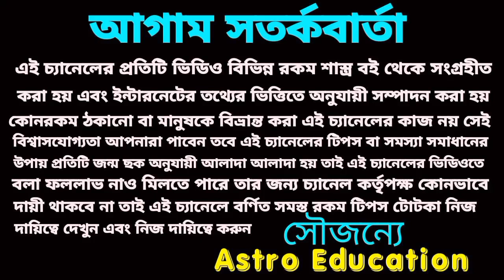কন্যা রাশি ভাগ্য উদয়! জয় মা দূর্গা! October 2022!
কন্যা রাশি ভাগ্য উদয় হবে অক্টোবর মাসে। কন্যা রাশির অক্টোবর মাসের রাশিফল